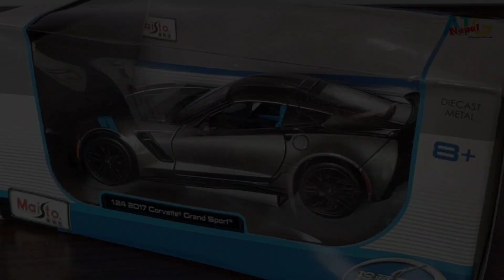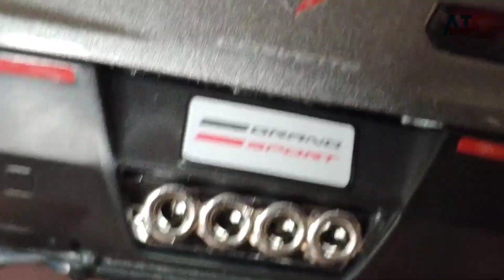Unboxing 2017 Corvette Grand Sport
The 2017 Chevrolet Corvette lineup has this new Grand Sport Model combining the Handling upgrades from the top of the line Z06 with the manageable power produced by the Base V8 Engine resulting in one of the easiest cars on the market to drive fast!!!

And here presenting you the unboxing video of the scaled diecast car under the same model from Maisto.